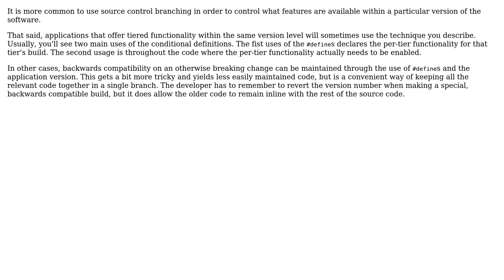Software Engineering: Using conditional feature compilation/inclusion for release versioning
With thanks & praise to God, and with thanks to the many people who have made this project possible! You are responsible for your own actions.